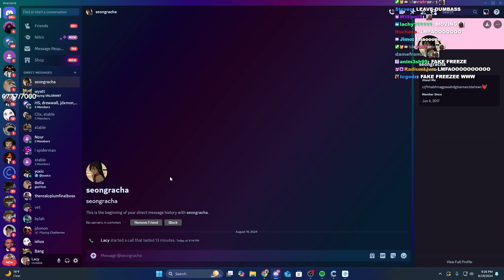Lacy does the fake freeze on a girl mid conversation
Today Lacy does the fake freeze on a girl mid conversation